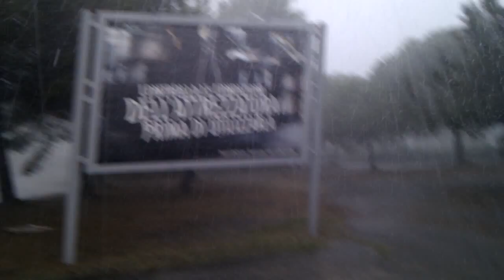Pioggia alla dalmine, imprigionati in mensa